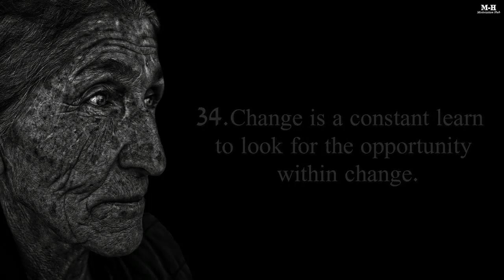35oldman ok 010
ABA : 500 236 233 REUN BRANG
ACLIDA : 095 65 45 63 REUN BRANG